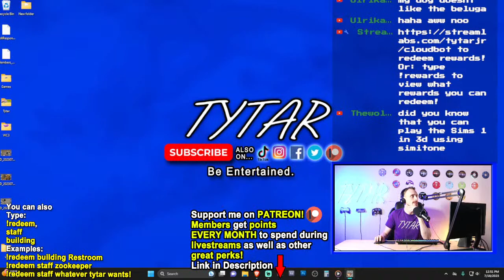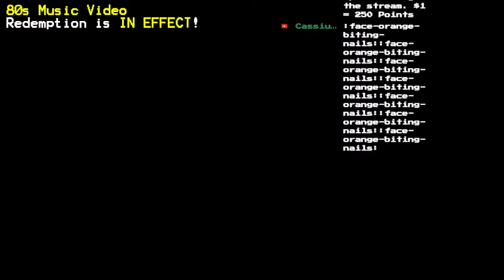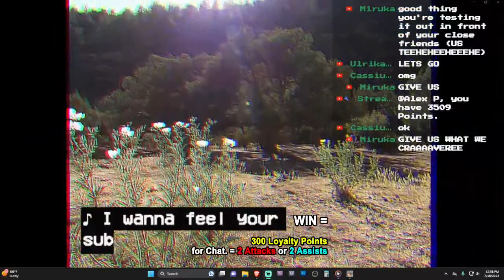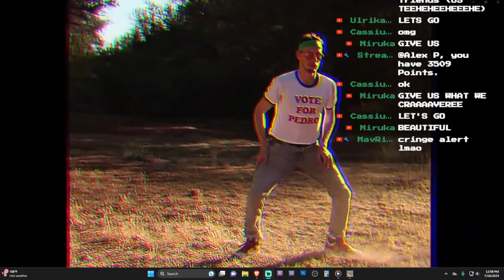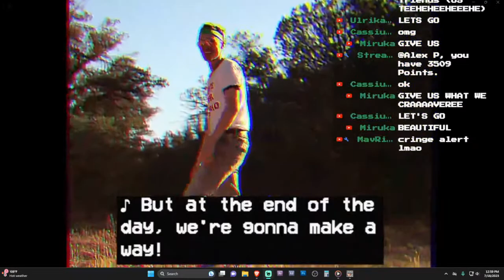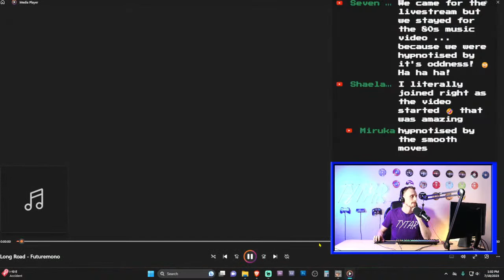Build My Zoo! Zoo Tycoon 2 MARINE MANIA!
Today we'll be building a Zoo Tycoon 2 Zoo but with the Marine Mania Pack!